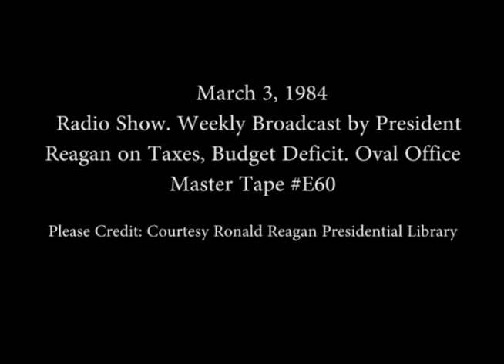President Reagan's Radio Address to the Nation on Taxes from the Oval Office, March 3, 1984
Full Title: President Reagan's Weekly Radio Address to the Nation on Taxes and the Budget Deficit from the Oval Office on March 3, 1984

Access Restriction(s):Unrestricted
Use Restriction(s):Unrestricted